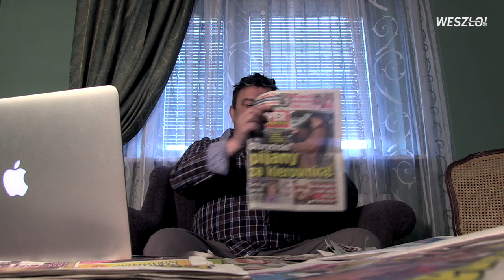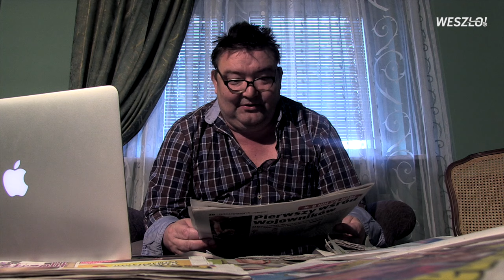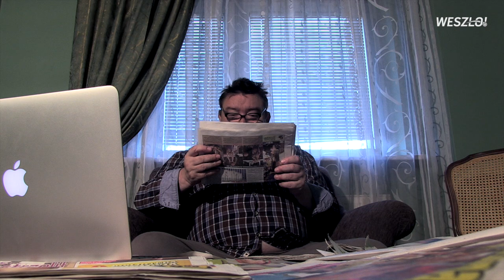One Man Show #89 Zawisza może się utrzymać? Na miejscu Osucha pojechałbym do Kielc